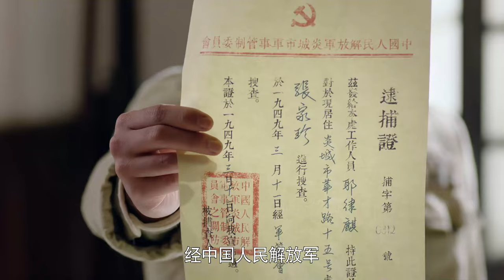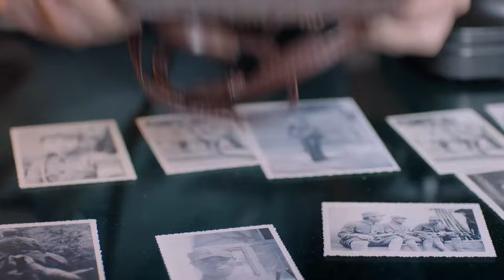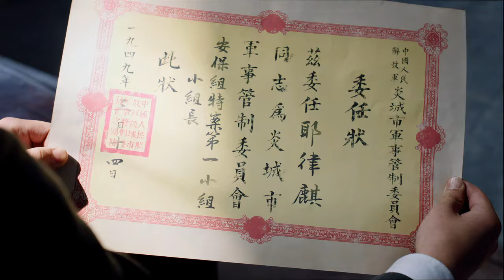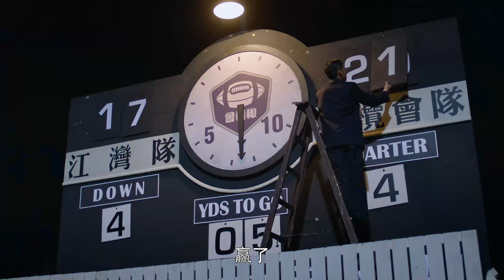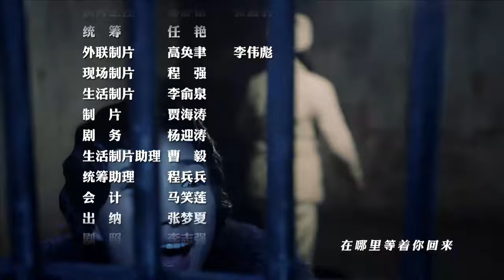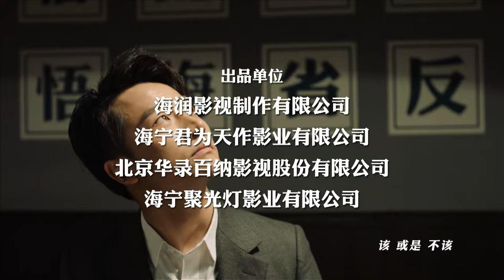【ENG SUB】猎人 26丨王牌侦探黄轩搭档美艳特工王思思，抽丝剥茧层层深入，最终粉碎潜伏特务企图暗杀中央领导人的阴谋